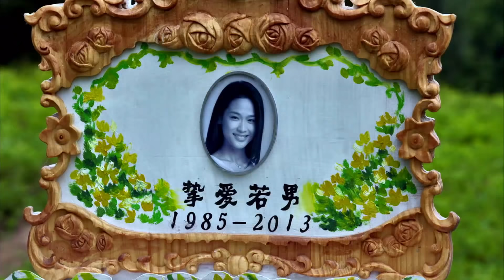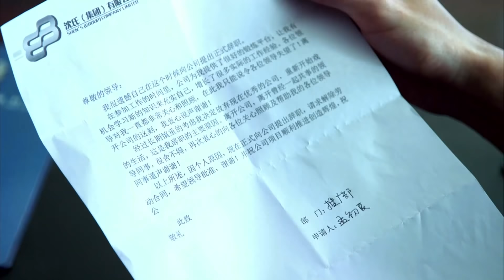《總裁大人請穩重》11：樂觀單親媽媽遇上海歸霸道總裁，機緣巧合之下，不同頻道的兩個人卻被命運勾畫在一起！（朴海镇 李菲儿 吴磊 郑佩佩 张伦硕）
《總裁大人請穩重》主演：朴海镇
 劇情：孟初夏（李菲儿饰）独自带着失踪姐姐留下的儿子生活，她善良乐观却从不幻想爱情，坚强地奋斗着。沈氏企业的沈岸（朴海镇饰）回国开拓事业，心底隐痛的往事让他不再期待爱情，通过相亲决定跟初夏的好友何若男（屈菁菁饰）订婚。初夏和沈岸因机缘巧合，彼此心存偏见。初夏意外失业，儿子孟响（吴磊饰）正值叛逆期，但她不畏跌倒，笑迎坎坷。一场车祸夺走若男的生命，临终前她把闺蜜初夏托付给沈岸。初夏自尊自强，屡次拒绝沈岸帮助。沈母认为初夏另有所图，阻止二人来往。沈岸怨恨母亲十几年前用同样的手段毁了自己的爱情，为证明自己如今能够掌控人生，沈岸决心娶初夏为妻。初夏和沈岸渐渐了解、温暖对方，最终迎来遥远的爱情。可初夏忽然发现，沈岸“往事”中的那个人就是姐姐孟晨霜，而沈母就是害姐姐远走他乡的人。这时离家十年的姐姐突然出现。最终，通过一系列事件化解多年的误会，最终初夏和沈岸幸福地生活在一起